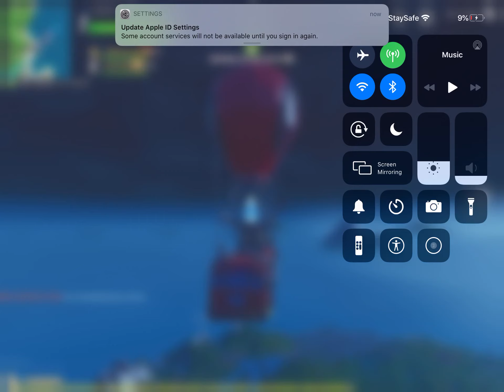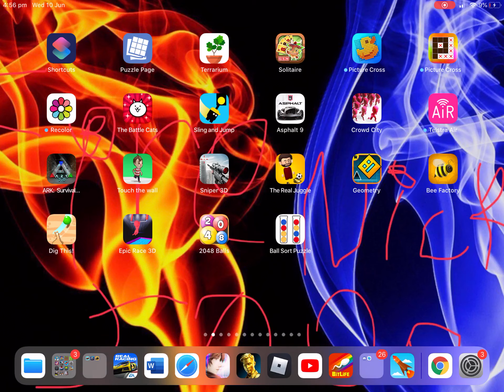11 June 2020